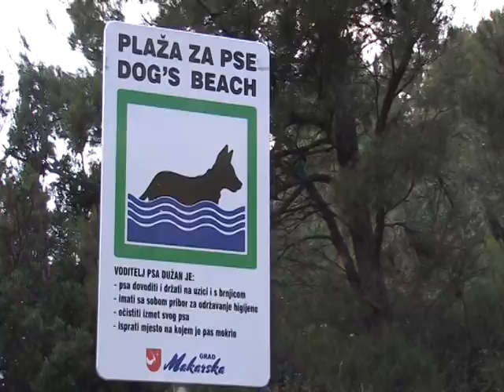EPIZODA 93 1/2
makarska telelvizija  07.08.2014